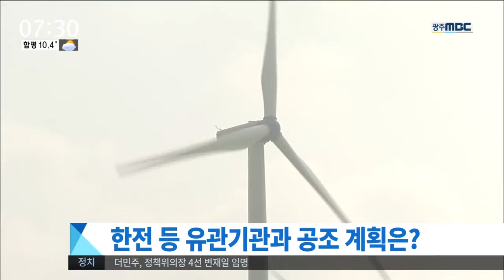[뉴스투데이] 동신대 프라임 사업 선정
(앵커)

최근 교육부의 프라임 사업,

즉 산업연계교육 활성화 선도대학 사업에
동신대와 호남대가 최종 선정됐습니다.

오늘과 내일은
두 대학 프라임 사업 관계자와 함께 ..

선정 배경과 기대 효과,
앞으로의 전망 등에 대해 말씀 나눠보겠습니다.

오늘은 먼저
동신대 프라임사업 총괄 책임자인
연석주 공과대학장이 나와 있습니다.

안녕하십니까? (네)

(질문 1)
먼저 프라임 사업 선정 축하드리구요.

동신대의 경우
프라임 사업 어떤 분야에 선정됐고
앞으로 어떤 지원을 기대하고 있습니까?

(답변) 30 - 40초

(질문 2)
전국의 대학들이 경쟁을 벌였는데,
동신대가 최종 선정된 배경은 무엇입니까?

(답변) 30초 - 40초

(질문 3)
대학측은 물론
학생과 학부모들의 기대 또한 클 것 같은데요.

또 일부 문과 계열 학과 통폐합에 따른
내부 반발이나 후유증은 없는 건가요?

(질문 4)
'에너지 신산업, 전기차'가 주력 분야라면
혁신도시, 특히 한전 등 유관 기관과의
협조나 공조가 필수적인 것 같은데요.

앞으로 어떤 계획을 갖고 있나요?

(질문 5)
프라임 사업으로
정부발 대학 구조개혁의 서막이 올랐다는
평가가 많은데...

학령인구 감소에 따라 앞으로
대학들의 치열한 자구 노력이 필요할 것 같은데요?